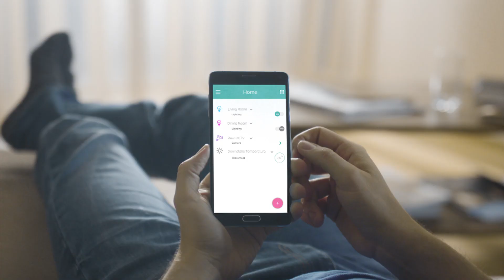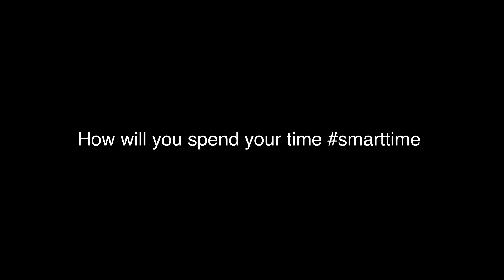Cortex - A Smarter Life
Tell us how will you spend your time

Cortex an amazing open source platform for the internet of things, which starts in the home. Cortex with the help of its API Nuron, brings a new vision to the smart home and gives homeowners and manufactures a simple solution that is fully compatible with any device.